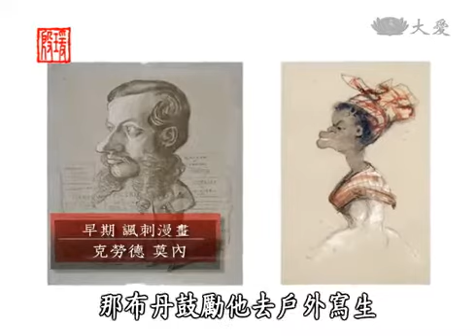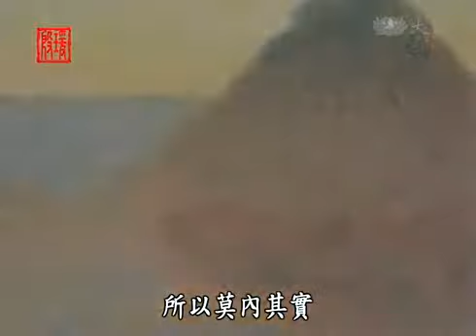20140126《殷瑗小聚》印象‧經典 莫內特展 (下) (蔣勳)